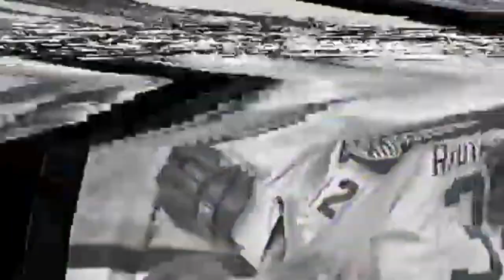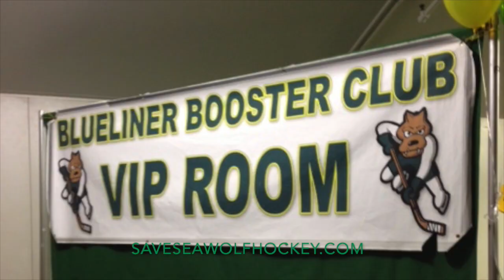Save Seawolf Hockey ~ The Story